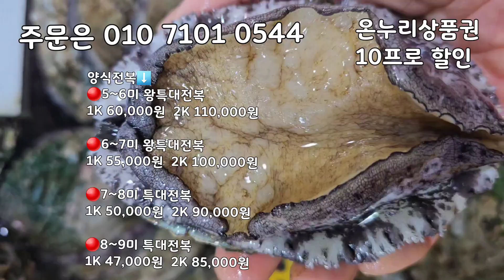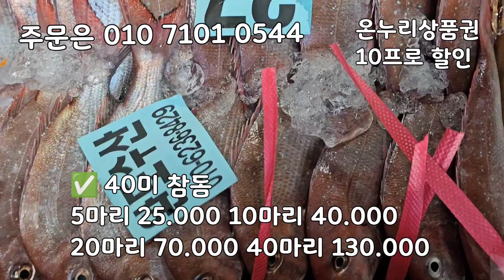활암꽃게 나왔습니다! 싱싱하고 묵직하니 좋습니다! 참숭어 포떠서 보내드립니다! 갑오징어 참돔 자랭이병어